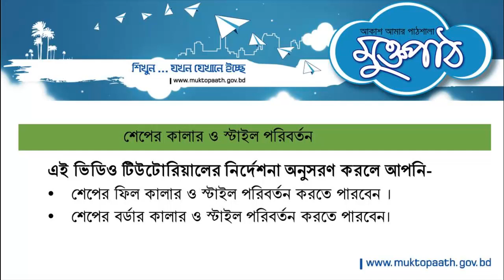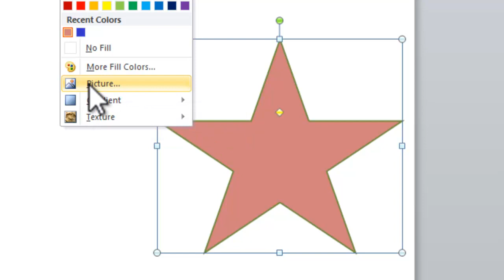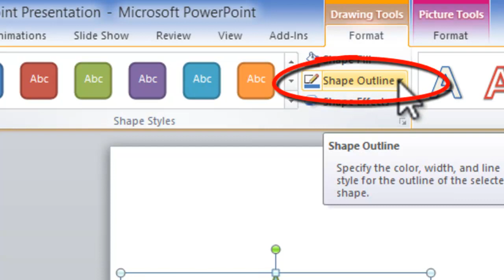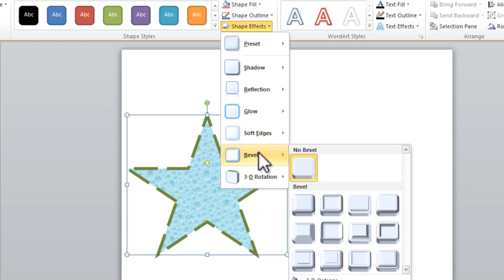MMCD 4 4 2 1শেপ ফরম্যাট করা video